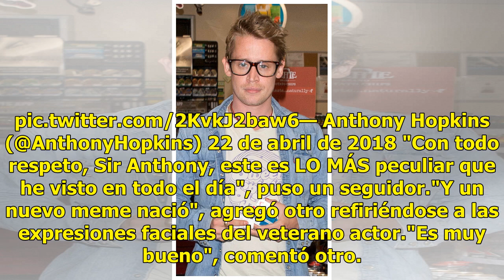El extraño video de Anthony Hopkins que está desconcertando a todo el mundo | E! Online Latino | An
El extraño video de Anthony Hopkins que está desconcertando a todo el mundo | E! Online Latino | Andes